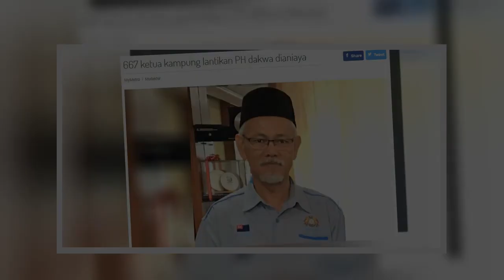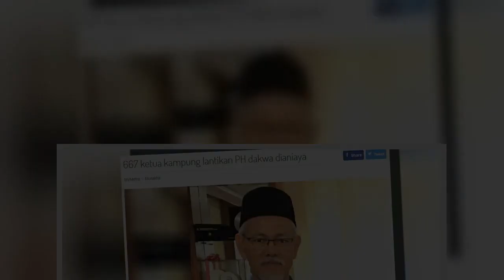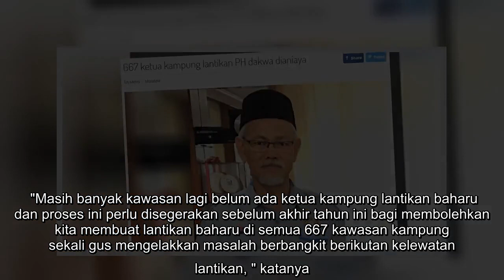Elaun ketua kampung diteruskan hingga tamat kontrak